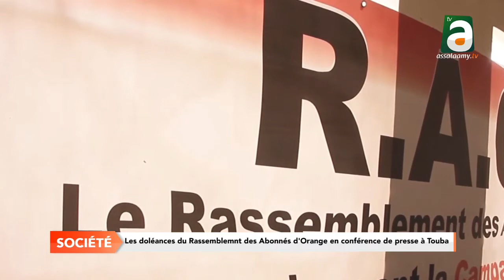Rassemblement des abonnés de Orange listent leurs doléances face à la presse à Mbacké